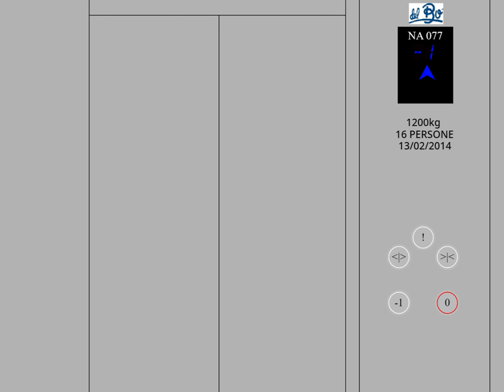1993 Dover Impulse (mb. 2014 Del Bo) @ Colli Aminei Station, Naples, Italy (RSP TURBOWARPED #63)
1993 Dover Impulse (mb. 2014 Del Bo) @ Colli Aminei Station of Line 1, Naples, Italy by AndreaDemassi108